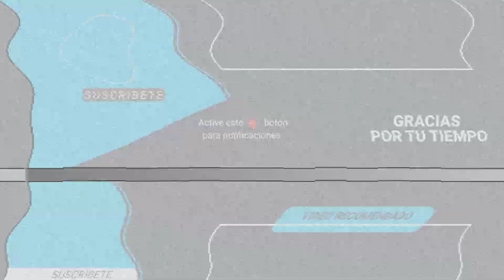RAÚL GONZÁLEZ ROMPE A LLORAR DESCONSOLADAMENTE EN DESPIERTA AMÉRICA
El conductor se vino abajo al recibir un detalle de sus compañeros y amigos de programa con motivo de su 50 cumpleaños. Así fue el emotivo momento.